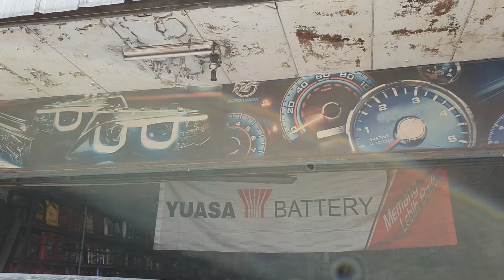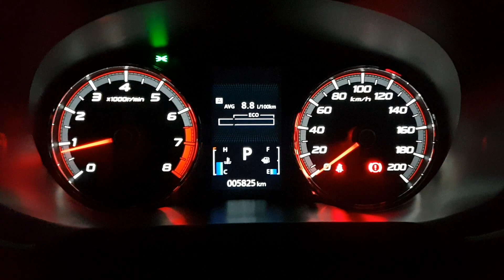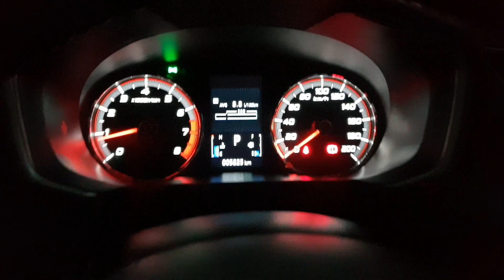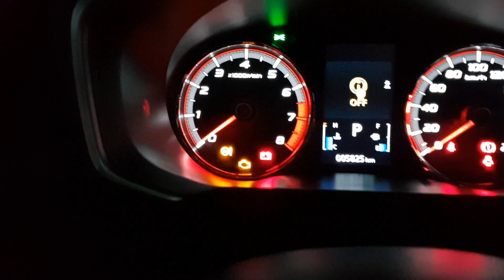Xpander Vlog #22 : Custom Lampu Instrumen, Jarum Speedo dan Pasang Hidrolik Kap Mesin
Koh Wira SACS Speedglow 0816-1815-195